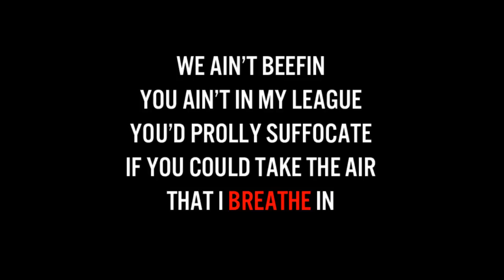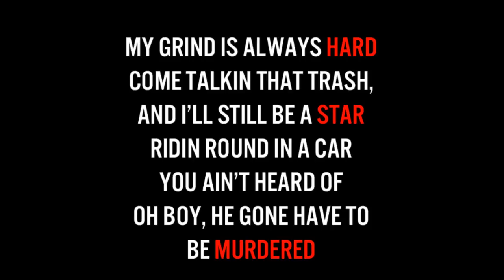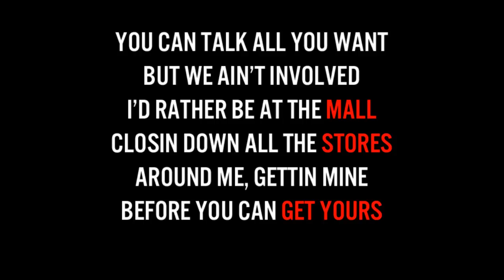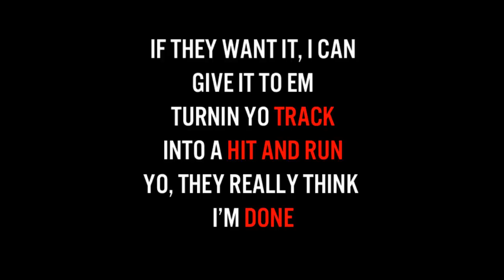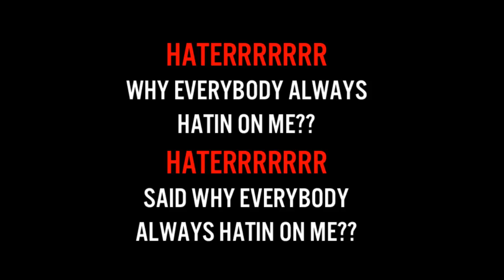Purely Def - Hater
I organized my youtube channel a bit better. Check it out

Produced by None Other Than/Jerry Lang